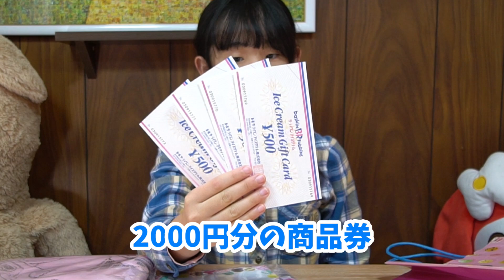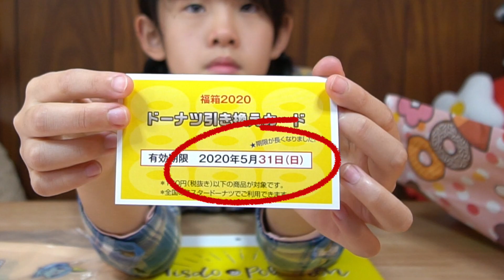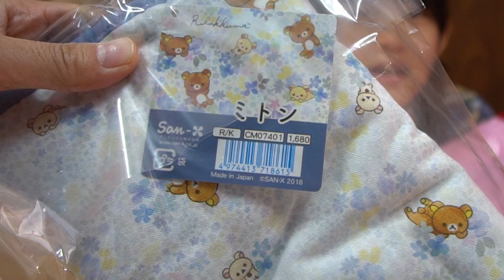また福袋買いすぎちゃいました！並んでゲットした人気福袋を開封するよ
2020年一発目の撮影といえば、やっぱり福袋ネタです。あやはやママの大好き企画でもあり、数日かけて、着実にほしい福袋だけをゲットする。
でも、なんだかんだ大量に買っちゃった福袋を１つ１つ開封して、どんな物が入っているのか確認してみたいと思います。

購入した福袋
・イオン
・マクドナルド
・しまむら
・３コインズ
・サーティワンアイスクリーム

3COINSとの新作コラボ第2弾が出たのであやはやグッズを買ってみました

今年もミスドのポケモングッズがかわいすぎるのでセットを買い込んでみました

遊べる本屋！ヴィレッジヴァンガードで好きなもの１つ購入チャレンジ

動画に出るのが大好きなあやはやと、編集するのが大好きなパパママによるタッグで、キッズチャンネルを運営しています。

*　見てくれてありがとう  *